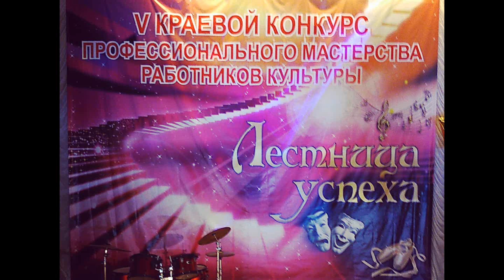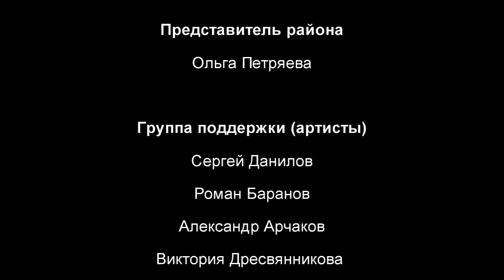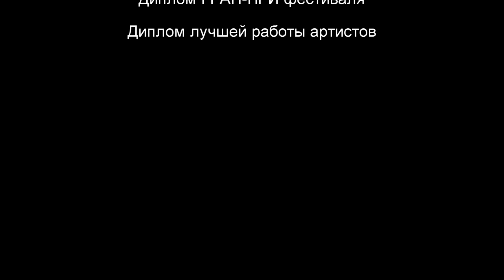Культработник 2013 (Мостовский район)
V Краевой конкурс профессионального мастерства работников культуры (мостовский район).

Режиссер - постановщик: Руслан Горбанев.
Представитель района: Ольга Петряева.
Группа поддержки (артисты): Сергей Данилов, Роман Баранов,  Александр Арчаков, Виктория Дресвянникова, Самат Бисенбиев, Анжелика Краснова, Марина Цырульникова.
Технический персонал: Генадий Комиссаров, Андрей Ведринцев, Владимир Пазушко.
Костюмер: Антонина Кучеренко.
Участие в подготовке: Соловьянова Ульяна, Кучеренко Антонина, Сливцова Людмила